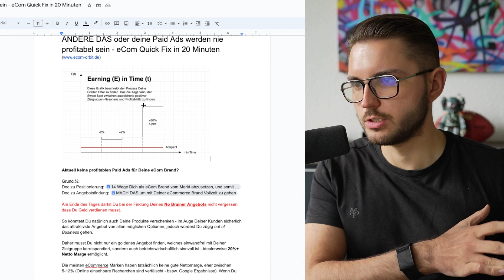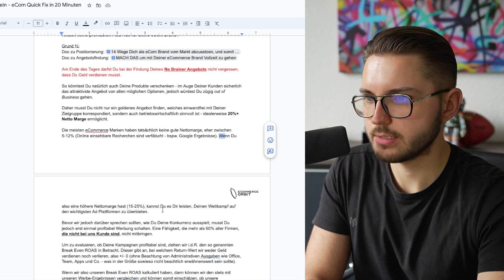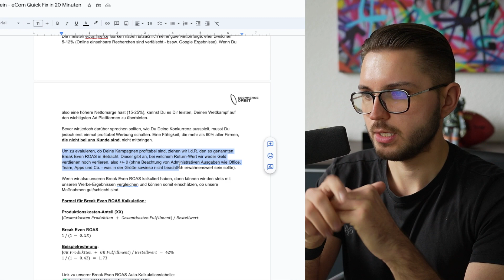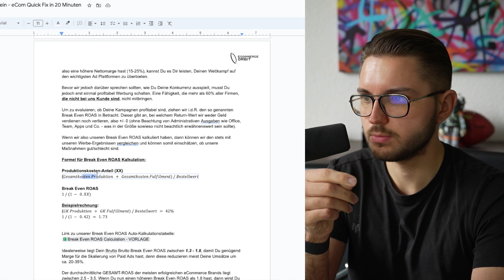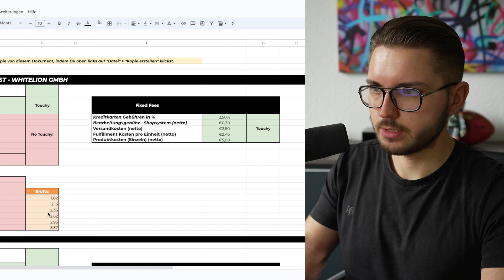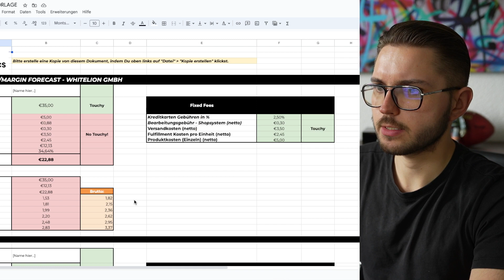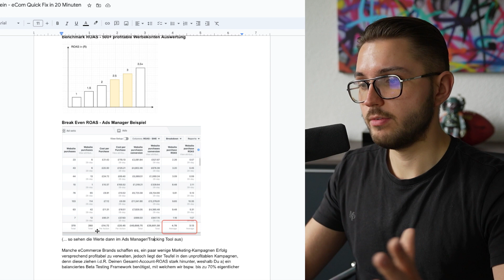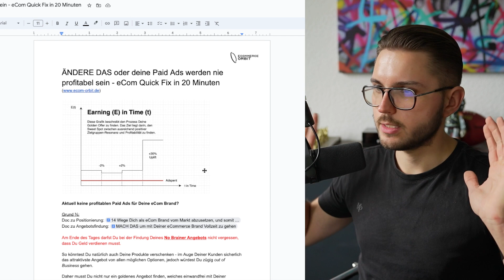ÄNDERE DAS oder deine Paid Ads werden nie profitabel sein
Ich hasse VSL Funnels und versteckte Pitches, aber wenn du neugierig bist, wie wir eCom Brands über diese YouTube Videos hinaus helfen, findest du unter dem folgenden Link eine transparente Erklärung. Kein Blabla, kein E-Mail-Opt-in und kein "FrEe VIdeO TrAiNinG". Schau es dir an

Du willst private Lebenseindrücke von mir sehen?